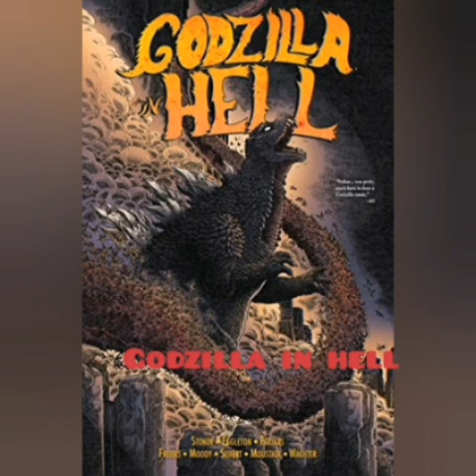godzilla's que ganha do legendary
monstros que ganham do godzilla  versões que ganha do legendary